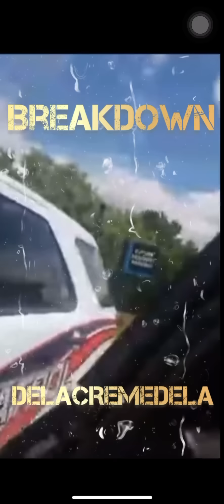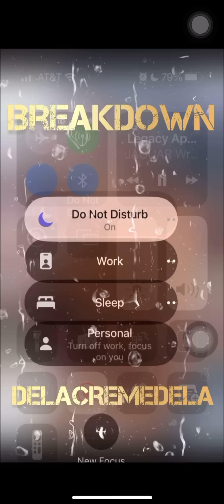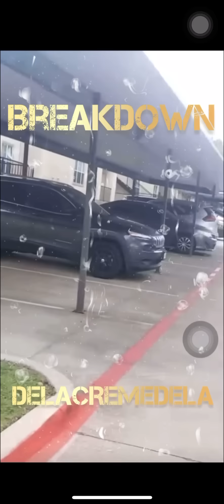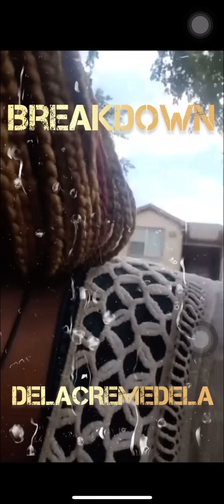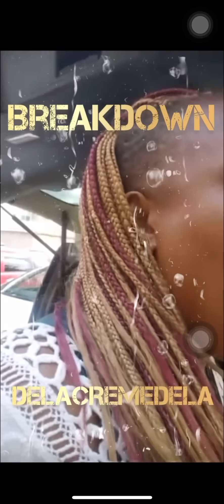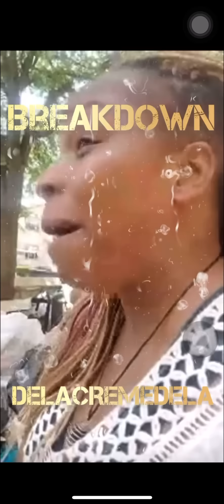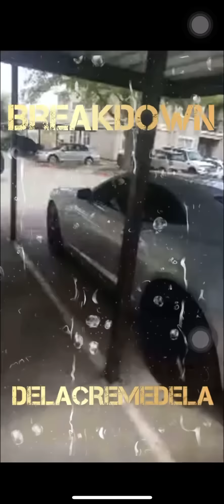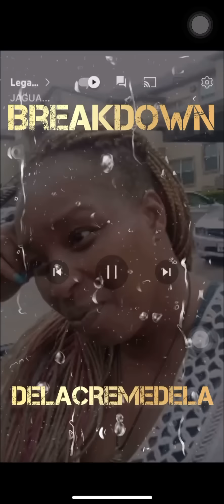Jaguar Wright Never Lost Her PockaBook. It’s just another scam. And the Moderaters Are In On It